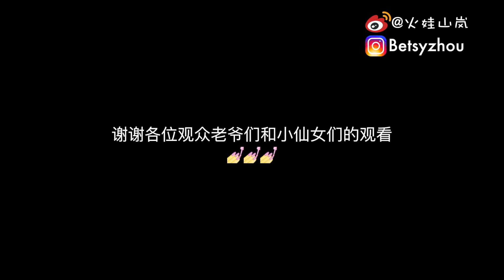My scald treatment and Summer lipstick sharing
前段时间脸被油烫伤，分享一些如何修复烫伤的方法，然后推荐一波夏季美美的唇膏。点击查看详细产品信息

还是整理一下这个视频里说到的产品：
Items on me today:
T恤: moschino
耳环: Topshop
美瞳： O-lens secriss natural 日抛闪耀棕

Holland& Barrett
芦荟胶
维生素C
胶原蛋白

唇膏系列：
1. Mac 子弹头See Sheer：
西柚色，不干不卡文，千人千色，很温柔很百搭，素颜无压力，不挑皮，显白
2. Mac子弹头 Im Passioned：
很正很亮的玫红，超适合夏天，很活泼，美腻惨了
3. Mac棒棒糖唇釉tattoo my heart
名字超好听的一支，非常少女的一支粉橘色，奶油质地，但是不太好涂匀
4. YSL圆管12号，斩男色，珊瑚红，超级水润：
5. 妙巴黎丝绒唇釉04号：
超元气粉橘色！！！近期最爱
有点荧光的桃粉色，很亮很活泼，完全哑光，适合白皮，容易显黑
7. Dior水感液体唇釉 779：
玫红，很少女，适合咬唇，质地较粘稠
8. Dior漆光唇釉 674 K kiss：
Pony在LA的时候用到的颜色，采访过迪奥这一系列的设计师，这一支灵感来自于korean women所以叫K-kiss. 很正宗的粉色
9. Dior漆光唇釉882 Sassy：
浆果紫色，超别致，虽然很少看到人推荐，但是我个人超级喜欢！！